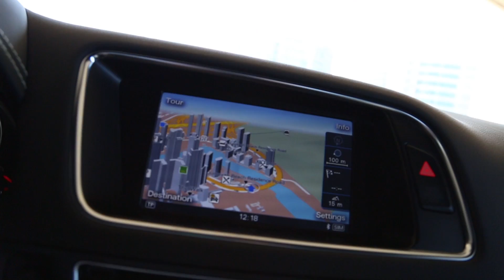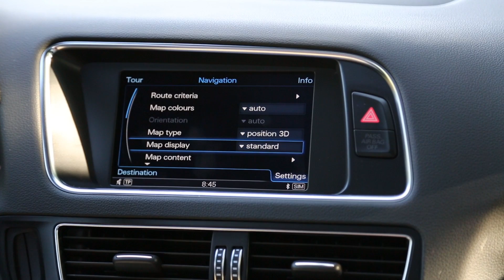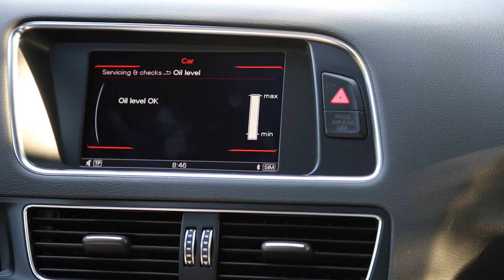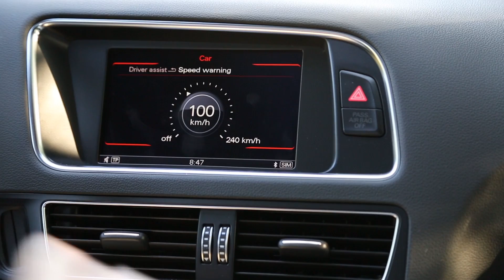تجربة قيادة أودي كيو ٥